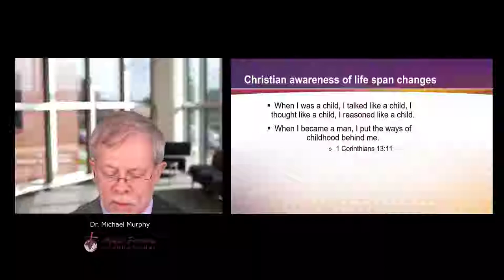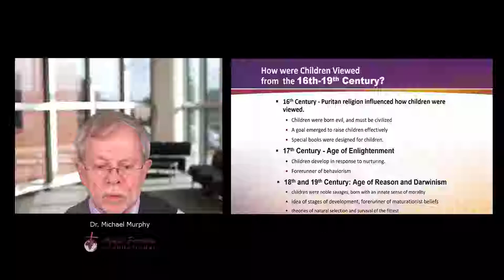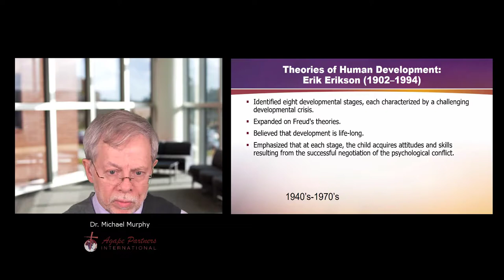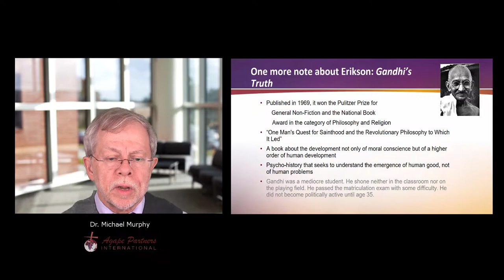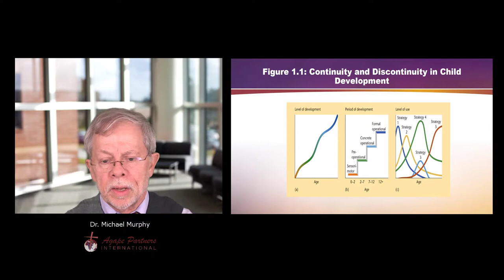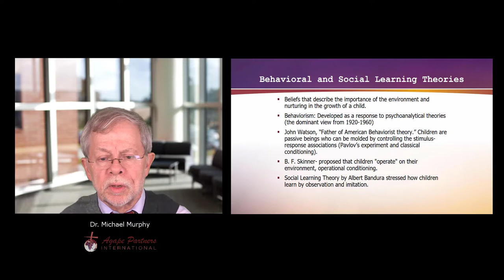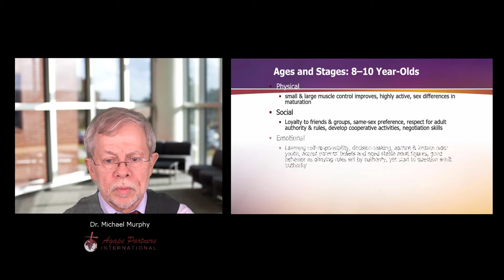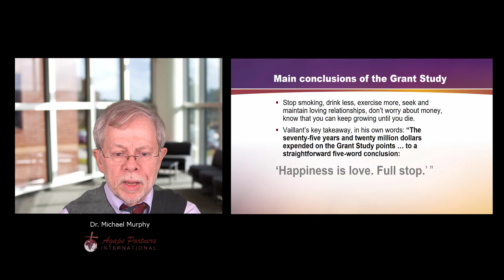C02-L10-Life Span Development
Life Span Development by Dr. Michael Murphy